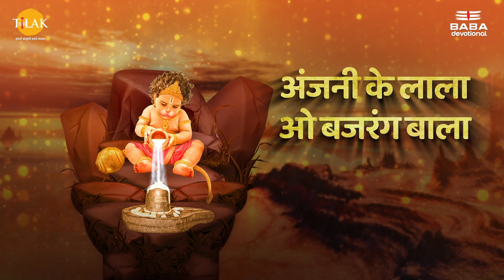Anjani Ke Lala Bajrang Bala | Hanuman Bhajan | Sadhana Sargam | Bijender Chauhan | Tilak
Listen to "Anjani Ke Lala" song on your favorite streaming platforms :-

Credits:
Singer - Sadhana Sargam
Lyrics - Kewal Vinayak
Composer - Bijender Chauhan

Lyrics:
अंजनी के लाला,बजरंग बाला,महाबीर हनुमान,
हमपे कृपा करो,,अंजनी के लाला,,,,
गुण तेरे गाये,शीश झुकाये,आके करो कल्याण
हम पे कृपा करो,,,

दीन दुखी के तुम रखवारे,बसते हो कण कण मै
मनमै प्यारी,है छवि उतारी,,नाम बसे धडकन मै
मंगलमूर्ति, है सुखकारी, सदा करें तेरा ध्यान,,
हमपे कृपा करो,,,

तूझ सा तेजस्वी और बलकारी, कोई ना जग मै
दूजा,,
तेरे नाम का डंका बाज़े,, घर घर होती पूजा,,
दीन दयाला,,है प्रतिपाला,बजरंग दया निधान

तेरी महिमा कोई ना जाने, शंकर के अवतारी,,,
'केवल' भी तेरी महिमा गाये,राखो लाज हमारी,
राम दूत,, है मारुती नंदन, पवन पुत्र बलवान,,